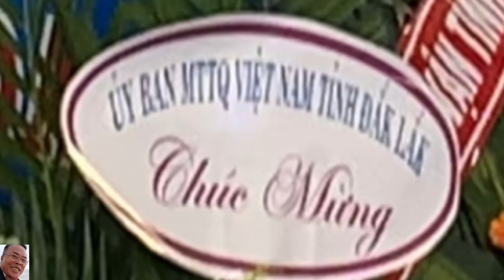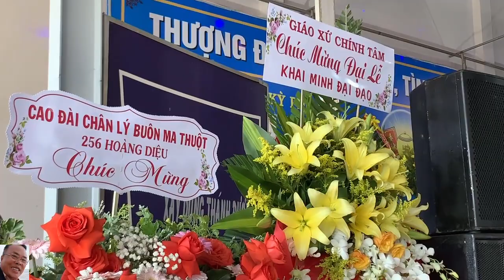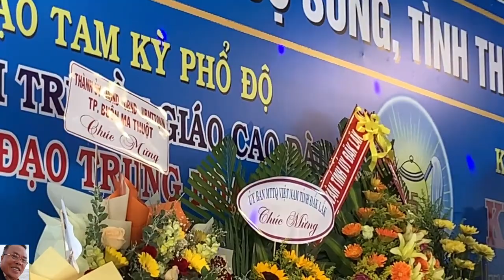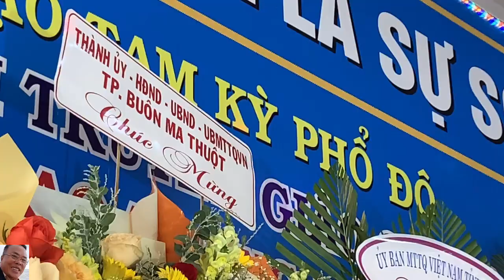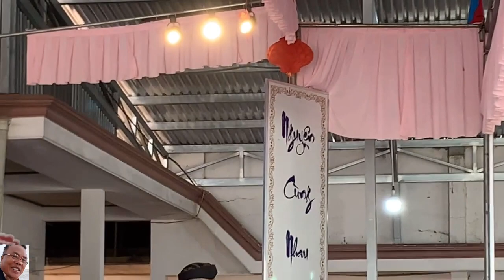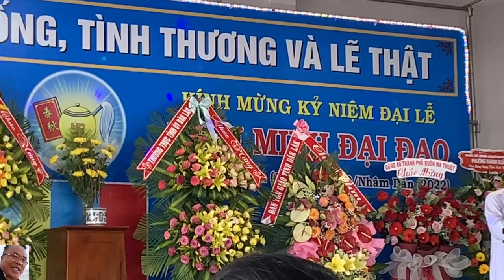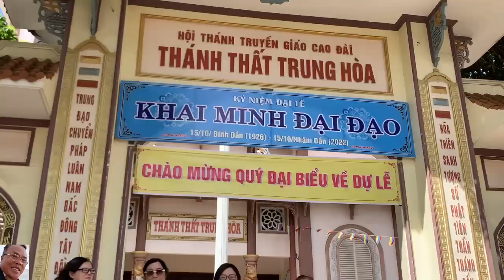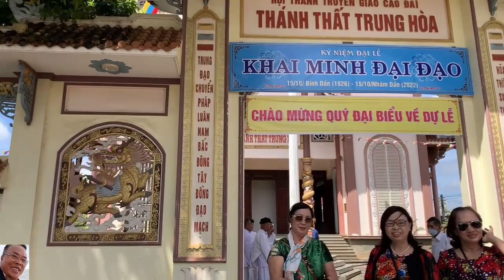Đại Lễ Khai Minh 1926- 2022~ Họ Đạo Trung Hoà Đăk Lăk | Hội Thánh Truyền Giáo Cao Đài Vietnam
👉 Lễ khai Minh Đại Đạo tam kỳ phổ độ Hội thánh cao đài tỉnh Đăk lăk việt nam. Tổ chức đại Lê tại Đăk Lăk rất long trọng rất nhiều chức sắc và đồng đạo tham dự.